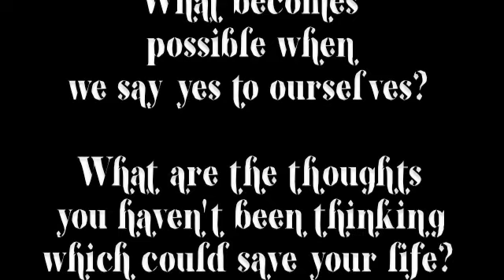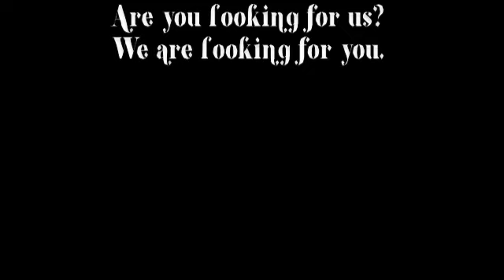The Red Key Welcome.m4v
The Red Key Invitation and Welcome from Shiloh Sophia, AKA Chief Laughing Cloud of the Cosmic Cowgirls Tribe.